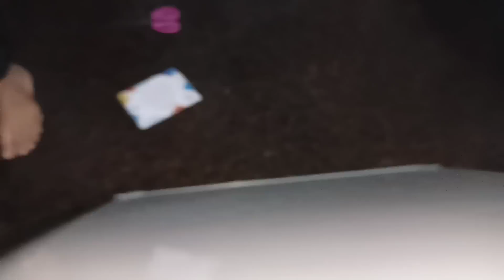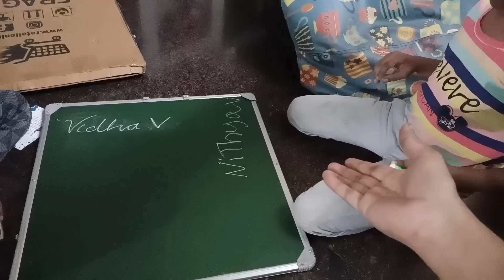vlog morning breakfast afternoon lunchఈ టిప్స్ పాటిస్తే 🤏ఆరోగ్యం బాగాలేక వీడియోస్ పెట్టలేకపోయాను 😔